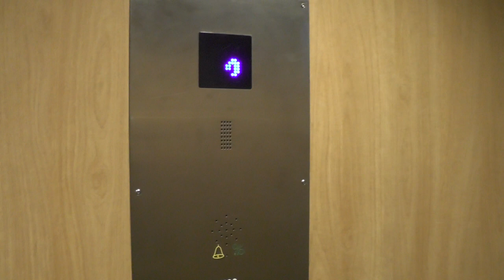Siemens (MB: ITK) Traction Elevator @ Förlandagränd 28, Stockholm, Sweden!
ELEVATOR INFORMATION!

Manufacturer/Tillverkare: Siemens
Model/Modell:
Installation year/Byggår:
Current modernizer/Senaste modernisering av: I.T.K. Hiss AB
Latest modernization year/Senast moderniserat år:
Current model/Nuvarande modell: S3+DMG
Serial Number/Tillverkningsnummer:
Capacity/Maxvikt: 500Kg - 6 Persons
Floors/Antal våningar: 5 = (K) B 1 2 3

Location/Adress: Förlandagränd 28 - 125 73 Älvsjö (Östberga/Stockholm) SWEDEN!
Camera/Kamera: Panasonic HC V720!